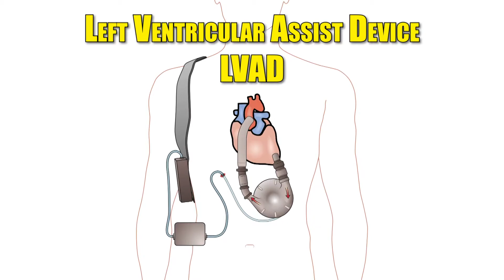LIVING WITH LVAD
They used to be considered temporary, but now people are living with LVADs implanted in their chests without the expectation of a new heart.